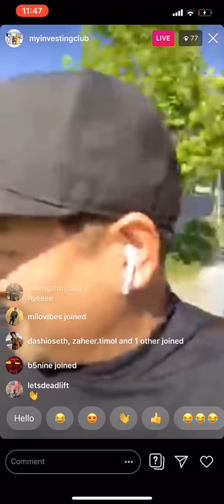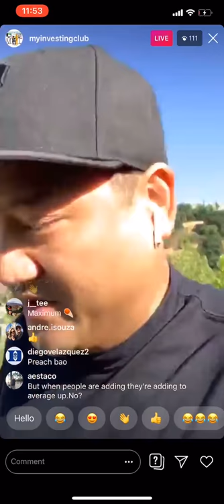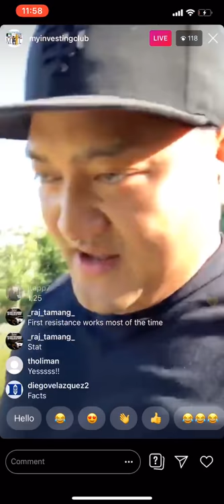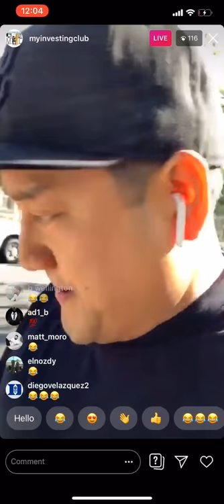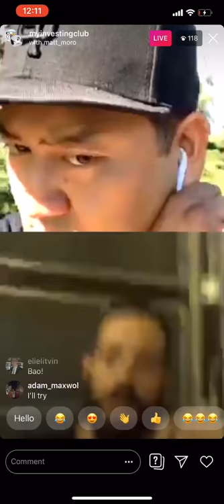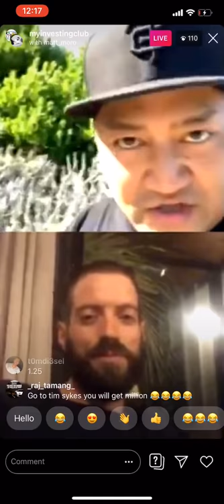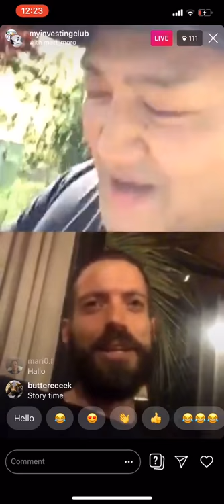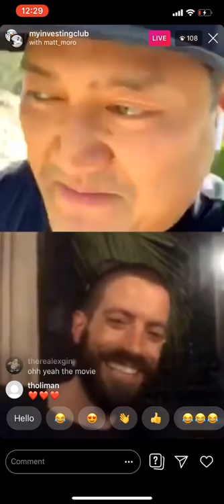Trading Foundation | How To Scale Into Trades | What Is The DEATH LINE? | Audience Q+A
- viewer Q&A

MyInvestingClub.com/Tax

1. Being a part of a very exclusive trading community
2. Access to endless amounts of decades of knowledge
3. Making MONEY!